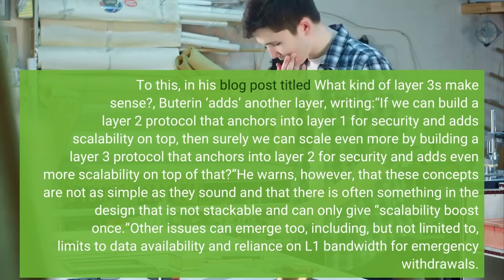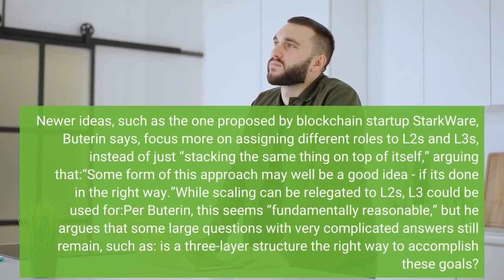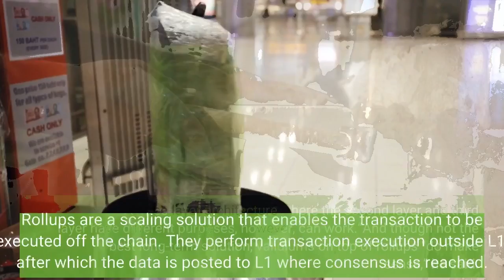Ethereum’s Vitalik Buterin Has a Layer 3 Vision to Unleash Full Power of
Ethereum (ETH) co-founder Vitalik Buterin always seems to be looking a step into the future – or three. While layer 2 (L2) is currently still developing, Buterin contributed to the layer 3 (L3) discussion, arguing that these could serve a different purpose(s), leaving scalability to L2s. As a reminder, layer 1 is the base layer. Ethereum itself is an L1 chain and one of the most used blockchains presently. L2 solutions are built on top of these blockchains to reduce their on-chain burden. To this, in his blog post titled What kind of layer 3s make sense?, Buterin ‘adds’ another layer, writing:“If we can build a layer 2 protocol that anchors into layer 1 for security and adds scalability on top, then surely we can scale even more by building a layer 3 protocol that anchors into layer 2 for security and adds even more scalability on top of that?”He warns, however, that these concepts are not as simple as they sound and that there is often something in the design that is not stackable and can only give “scalability boost once.”Other issues can emerge too, including, but not limited to, limits to data availability and reliance on L1 bandwidth for emergency withdrawals. L3s, though, are not a Buterin-invention, and others too are already discussing their utilization. Newer ideas, such as the one proposed by blockchain startup StarkWare, Buterin says, focus more on assigning different roles to L2s and L3s, instead of just “stacking the same thing on top of itself,” arguing that:“Some form of this approach may well be a good idea - if it's done in the right way.”While scaling can be relegated to L2s, L3 could be used for:Per Buterin, this seems “fundamentally reasonable,” but he argues that some large questions with very complicated answers still remain, such as: is a three-layer structure the right way to accomplish these goals? The fact is, he suggests, many of the roles which may be given to L3s may perhaps be accomplished on the L2 level, while other issues could be solved with a different, existing or proposed, approach.“A three-layer scaling architecture that consists of stacking the same scaling scheme on top of itself generally does not work well. Rollups on top of rollups, where the two layers of rollups use the same technology, certainly do not. A three-layer architecture where the second layer and third layer have different purposes, however, can work.”And though not the best long-term solution, validiums on top of rollups “do make sense,” he said. Rollups are a scaling solution that enables the transaction to be executed off the chain. They perform transaction execution outside L1, after which the data is posted to L1 where consensus is reached. Meanwhile, the long-awaited and highly-anticipated Ethereum Merge blockchain upgrade happened on September 15, triggering the blockchain’s transition from a Proof-of-Work (PoW) to a Proof-of-Stake (PoS) consensus mechanism.